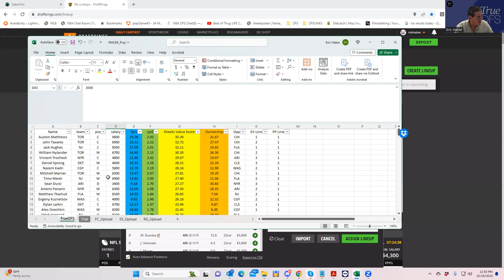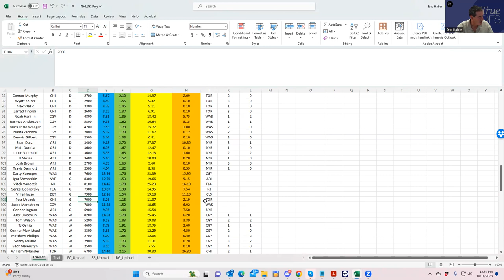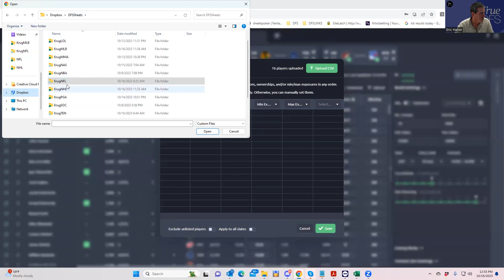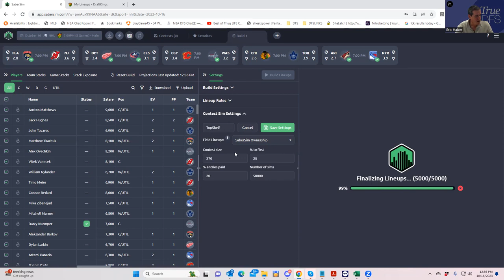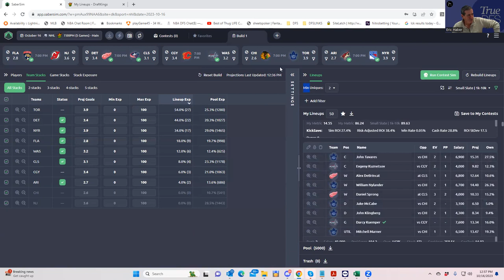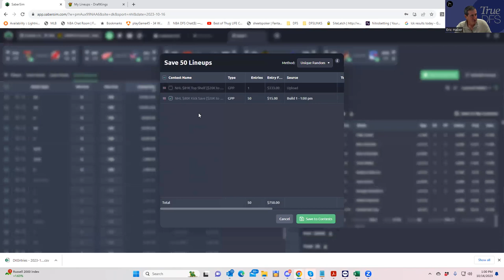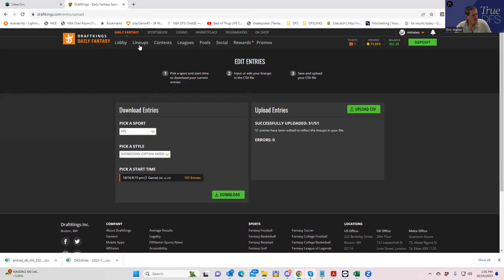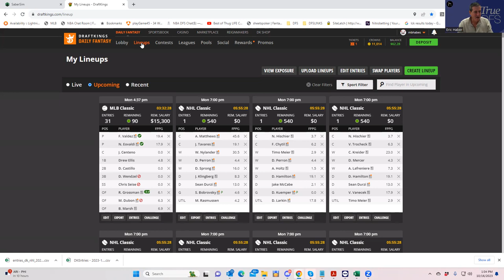NHL DFS SLATE BREAKDOWN FOR OCTOBER 16 (AND SOME BONUS STOCK MARKET COMPARISON)